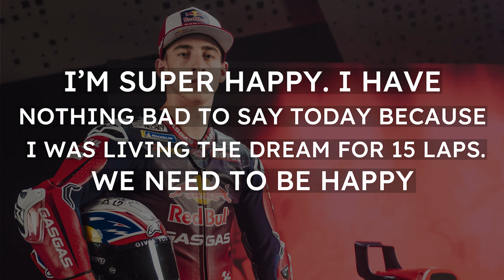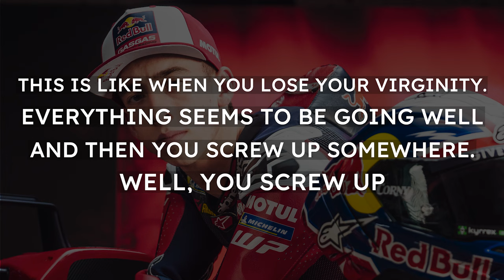Acosta Addresses Screwing Up MotoGP Debut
One of the highlights of the opening round of the 2024 MotoGP season in Qatar was the debut of Pedro Acosta. Even though he eventually finished in 9th, at one point he was almost fighting for the podium places and setting blazing fast lap times. Acosta has now given his exhuburent reaction

0:00 - Acosta Addresses Screwing Up MotoGP Debut
1:13 - Fast Feed

Acosta started off by revealing how he felt during the first 15 laps of the race

“I’m super happy. I have nothing bad to say today because I was living the dream for 15 laps. We need to be happy”

He then gave his thoughts on ending up in 9th despite the stunning start

“It’s true that at the end of the race we struggled with the tyres, but for 15 laps I was doing everything I knew how to do”

“And maybe I prefer to do 15 laps like this with the best riders in the world instead of being in the top nine for nothing. I think we learned a lot”

He was a bit more elaborative regarding this when he summarized his thoughts to DAZN

“It was all so nice that it couldn’t go this well the first time”

“This is like when you lose your virginity. Everything seems to be going well and then you screw up somewhere. Well, you screw up”

Fast Feed

Defending world champion Pecco Bagnaia explained that “winning for sure it’s always fantastic, it’s always important”

“But, I’m happier that we understand better the way to have performance with this bike”

For teammate Enea Bastianini “this fifth place can be a good point to start”

“But my target was to do something better”

KTM’s Brad Binder thinks “it’s the same as last year. We are super close but we haven’t shown that we can do it”

Teammate Jack Miller admitted that a crash wasn’t how he “wanted to start the season but those are the cards we were dealt”

“The guys went a bit deep into Turn 1 and I tried to hold a tighter line and the front went away”

Pramac’s Jorge Martin is “confident that when [they] have the bike at its 100% [they] can be unbeatable”

“At the moment we have vibrations. I cannot use the rear brake and there are some points that are my strongest areas of riding which I cannot use”

Trackhouse Racing’s Raul Fernandez revealed that “on the grid [he] had an issue with the electronics [which led to the delayed start]”

Gresini’s Marc Marquez feels that Acosta “was riding in a very good way. He’s impressive for a rookie”

“Of course he destroyed the tyres I think! But it’s what he needs to do, he needs to push and learn all these things. It was good.”

Were you impressed by Pedro Acosta’s MotoGP debut?